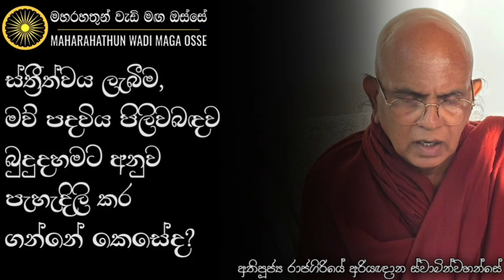බුදුරජාණන් වහන්සේ කාන්තාවන්ට පැවිදි වීමට අවසර නොදුන්නේ ඇයි? | Ven. Rajagiriye Ariyagnana Thero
• ස්ත්‍රීත්වය ලැබීම මව් පදවිය පිලිවබඳව බුදුදහමට අනුව පැහැදිලි කර ගන්නේ කෙසේද?

තෙරුවන් සරණයි!